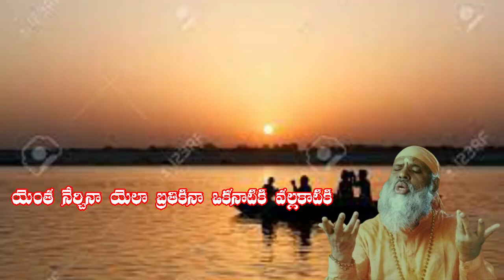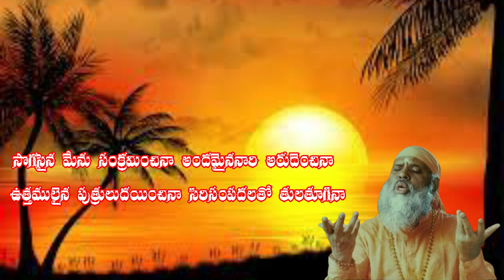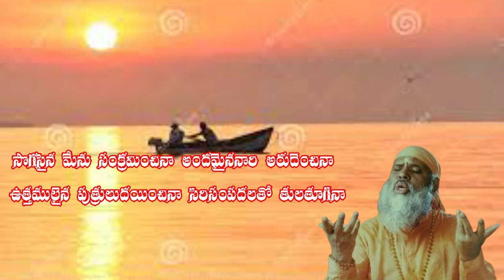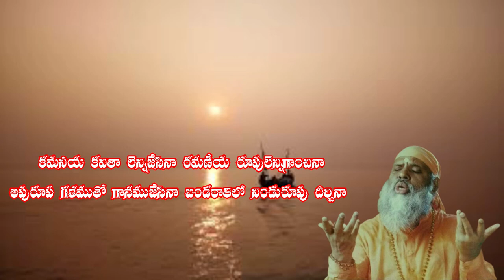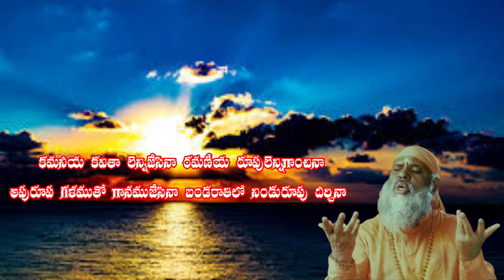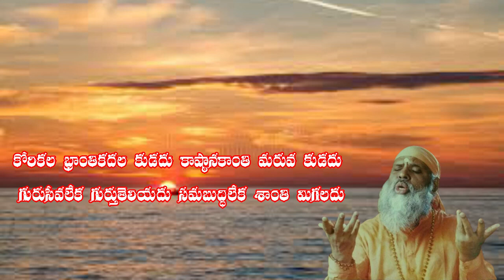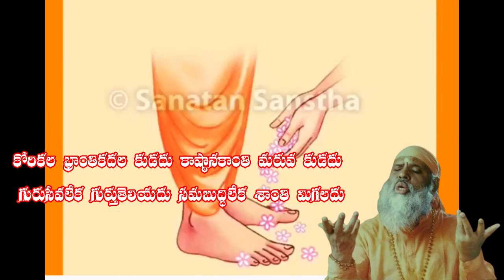యెంత నేర్చినా యెలా బ్రతికినా ఒకనాటికి వల్లకాటికి